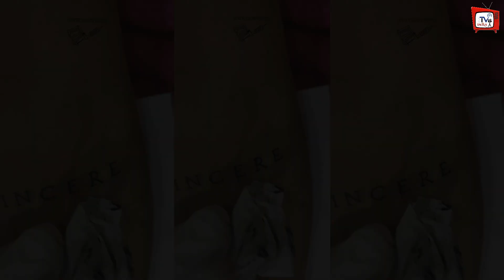आखिर क्या है शहनाज के इस Tattoo का Sidharth से Connection...| Shehnaaz's New Tattoo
Shehnaaz Gill's New Tattoo Connection With Sidharth Shukla | Shehnaaz Gill And Sidharth Shukla Cute Moment | Shehnaaz Gill First Interview With Sidharth Shukla | Shehnaaz Gill Latest News & Update